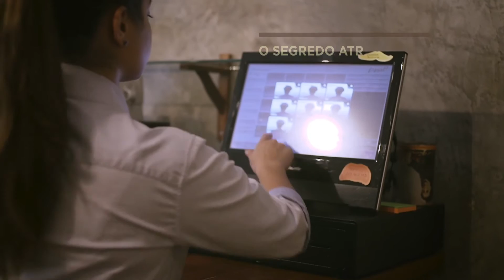Case Study - Le Moustache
Saiba com o Le Moustache Smokery se distingue de outros restaurantes e qual o segredo deste negócio de sucesso.